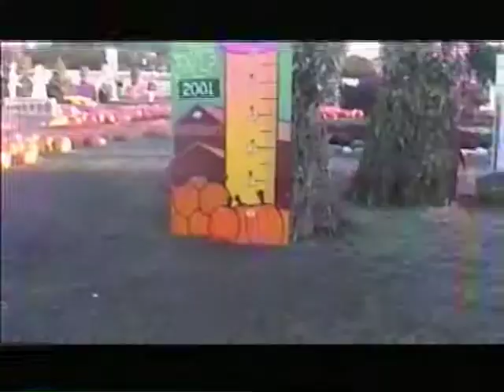Goberts Farm with Felix